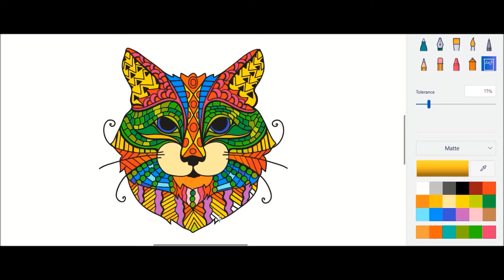Cat Head Coloring